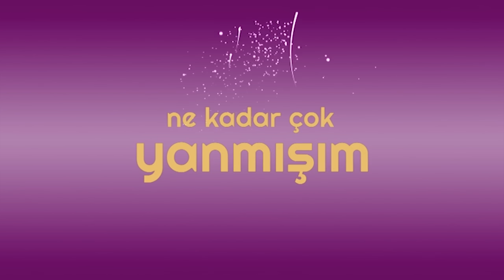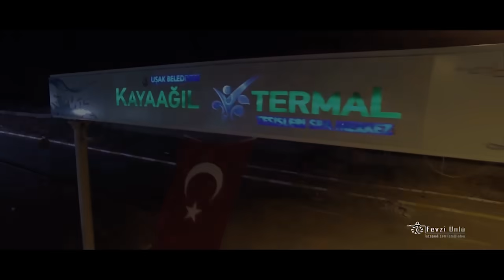Murat Belet - Gönlüme Sor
Gönlüme Sor

Ne kadar çok istedim ne kadar çok yanmışım
O Kutlu yollarına bakarken ağlamışım
Şimdi yine hasretin dağlıyorken içimi
Göndermek zor geliyor hacı kafilesini

İhramları giymişler yürüyorlar yollarda
Tüm ümmeti Muhammed (S.a.v.) edilen Dualarda

Elbette dayanmak zor Gel birde kgönlüme sor
Ne zaman nasip olur bize de o kutlu yol